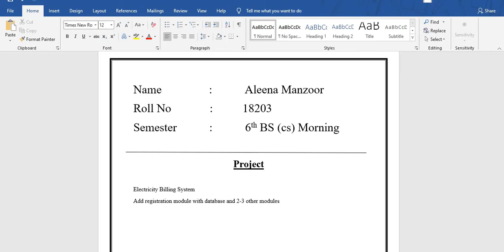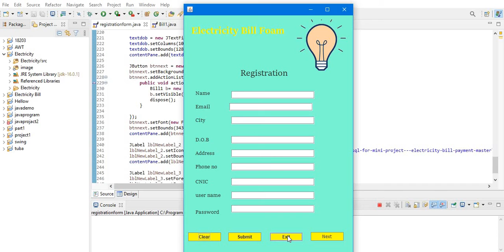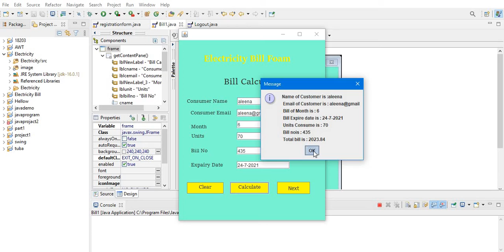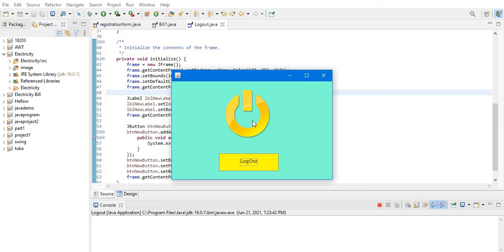Java Swing & AWT-Electricity Bill Project-18203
In this video I'm explaining you the code of Electricity Billing System. If you get any help from this video, Make sure to give this video a big thumbs up!

Thankyou! :)